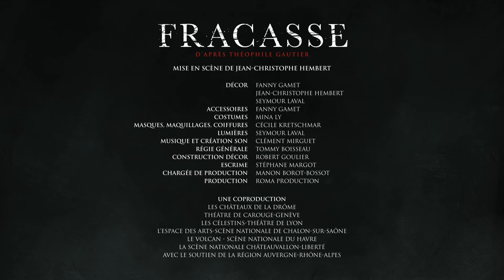"Fracasse" à La Comédie de Clermont - Teaser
"Une adaptation imaginée comme un hommage à un théâtre de tréteaux qui réunit la Commedia dell’Arte et le théâtre de Molière, simple, épique, populaire et familial…"

THÉÂTRE - à partir de 12 ans
Mise en scène Jean-Christophe Hembert - D'après Théophile Gautier
Les mardi 15 décembre à 18:30,  mercredi 16 décembre à 18:30,  jeudi 17 décembre à 18:30,  vendredi 18 décembre à 18:30 à La Comédie de Clermont salle de l'Horizon
(initialement programmé du 14 au 17 novembre 2020)